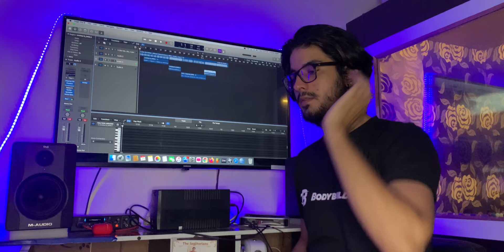Kesariya X (lauv) I Like Me Better 🥀 | Indian Mashup | Anurag Langeh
Hey guys i hope you all are doing good 🥀
Here i am presenting my new mashup
KESARIYA X I LIKE ME BETTER ♥️

Track - I LIKE ME BETTER (lauv)

So here i am presenting two different songs in one track only 🙊

1. kesariya
2. I like me better

* Mix - Mastered - Anurag Langeh

* link to my others

I tried to mash up these songs hope you all like it
Thankyou